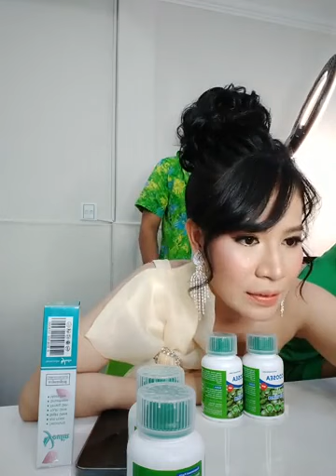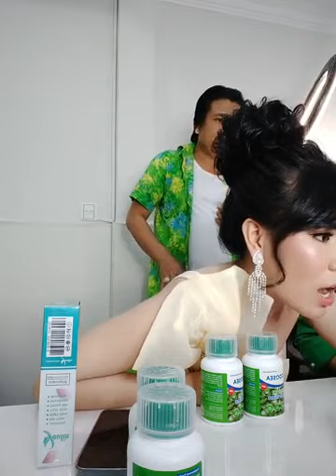តោះជួបជាមួយពាក់មី 076 67 99995 | Ah Nita សម្រស់ធម្មជាតិ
សូមអរគុណ...